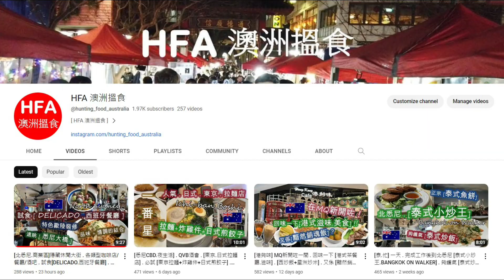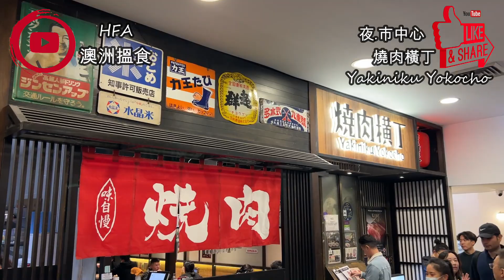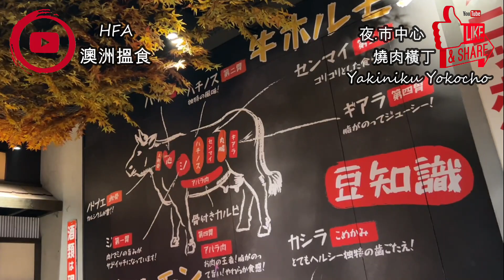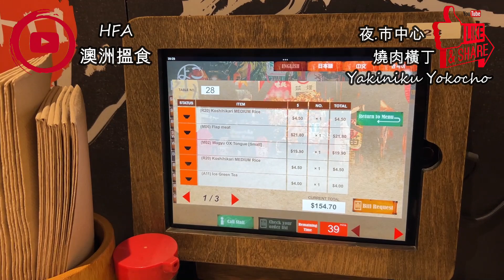HFA VLOG | 唔想煮飯? 又出到市中心[飯堂] . REGENT PLACE 燒肉橫丁 . 香噴噴燒肉+滋味小食=食極唔厭？ 牛肉刺身+和牛+炸牛脷+HIGHBALL特飲 | HFA 澳洲搵食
精選片連結
[悉尼CBD.夜生活] . QVB酒會 . [東京.日式拉麵店] . 必試 [東京拉麵+炸雞件+日式煎餃子] . REGENT PLACE人氣日式 [綠茶甜品] . 全日風味
忙裏偷閑去咗台灣 ? 只係去 [堡壘山] 的 [西門町.台灣小吃] . 食 [紅燒牛肉麵 + 魯肉飯 + 小籠包 + 屙仔煎] . 西門町還有售賣 [台灣小食] . 彷彿去咗台北
Yakiniku Yokocho (Japanese BBQ)
地址: Regent Place Shopping Centre, Shop 9.08, Level 9/501 George St, Sydney NSW 2000, Australia
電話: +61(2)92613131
攝錄硬件及編輯軟件:
1) iPhone 13 Pro Max
2) Filmora 9